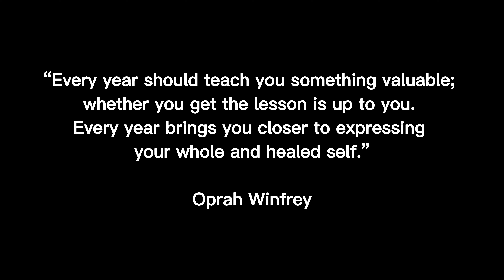Jada's 24th Birthday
Celebrating a queen's 24th Birthday. Joined with family and close friends to make a beautiful night something to remember! Happy Birthday sis! Also... since our cousin Denice couldn't make it to sing "Happy Birthday" I had to take over lol